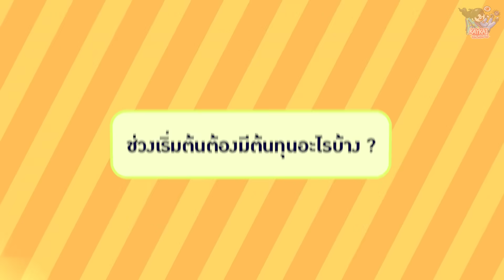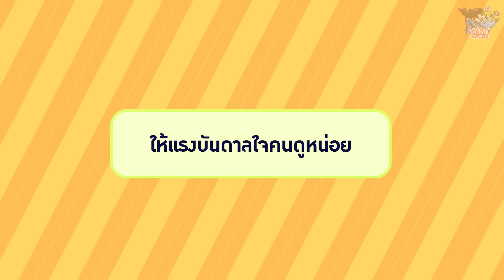เส้นทางสู่ 15 ล้านซับของเก๋ไก๋ (ทำไรทำไมไม่ลงคลิป?)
เก๋